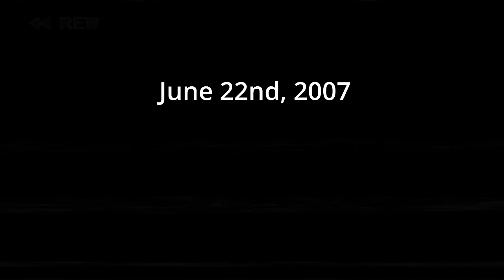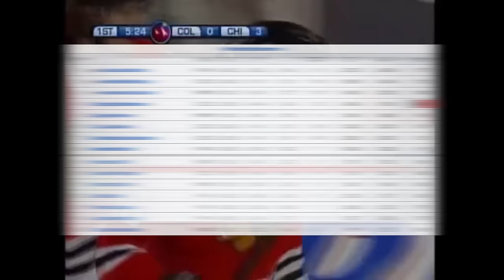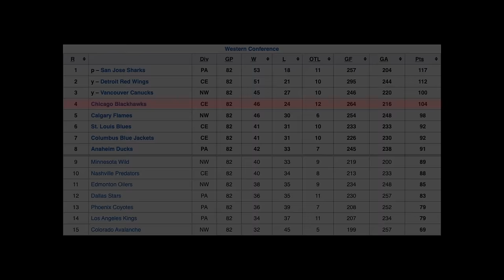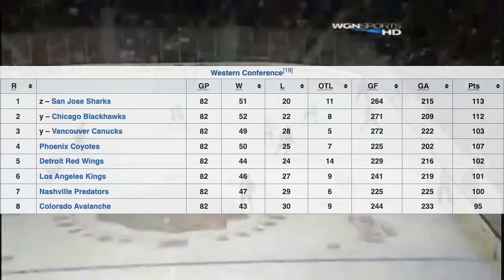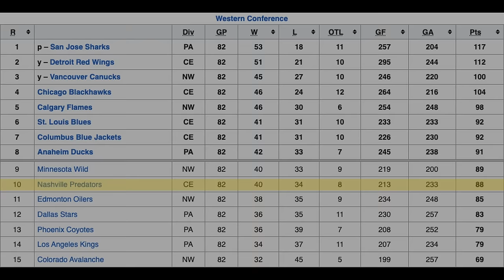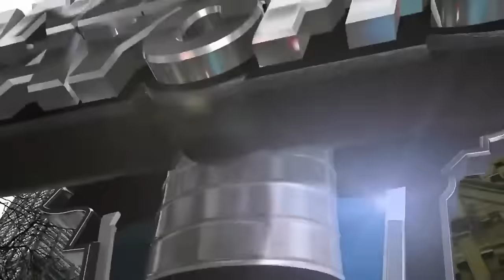The crazy game that started a dynasty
The entire timeline of the Chicago Blackhawks' dynasty changed after this one crazy game.
Likensub❤️